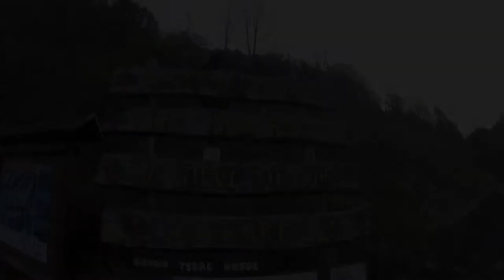Il Vallone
Giro scialpinistico nel Vallone di Carona (BG)